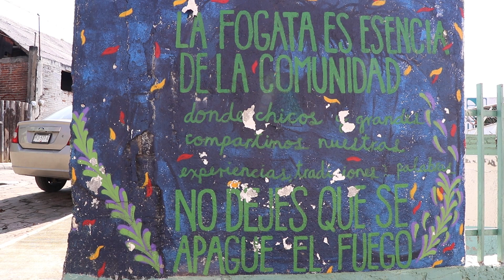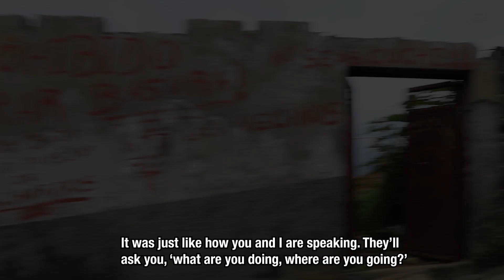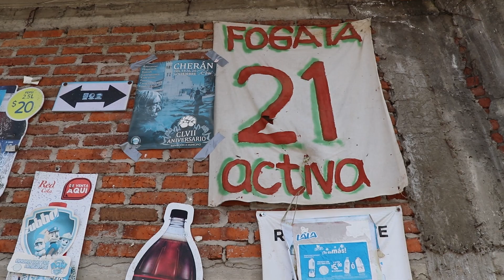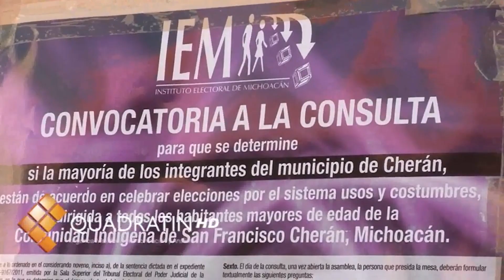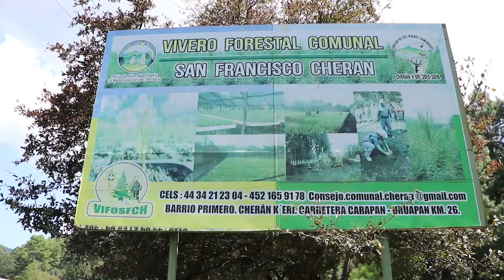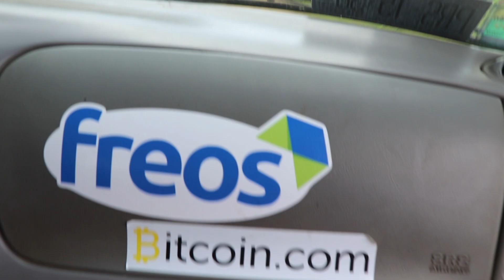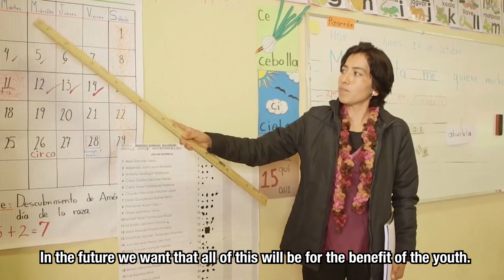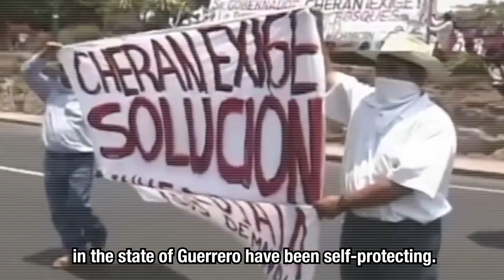Homage to Cherán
Homage to Cherán is a short documentary about a small city of indigenous people who overthrew their cartel-run government in 2011, and have been successfully self-governing in their traditional ways ever since.